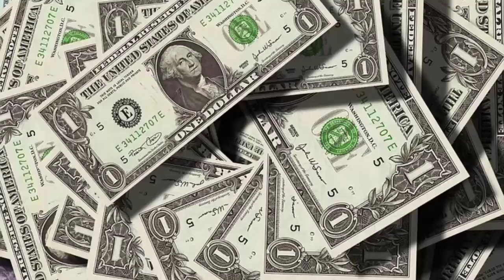Worlds best motivational video|Insperational videos|Habibullah Hab